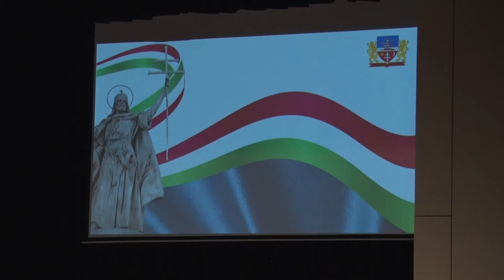Bonyhádi Napló 20220826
Bonyhádi Napló

Jászberényi Zoltánné a bonyhádi Petőfi Sándor ÁltalánosIiskola tanára - Merész Konrád díj
 Maximálisan felkészültek az iskolák a tanévkezdésre – Bonyhád
Nyárzáró tábor - bonyhádi Solymár Imre Könyvtár
Szent Istvánra emlékezett Bonyhád